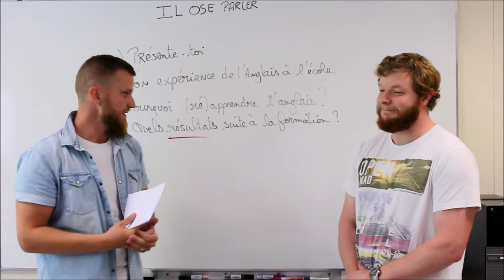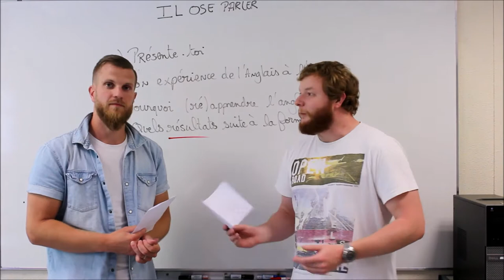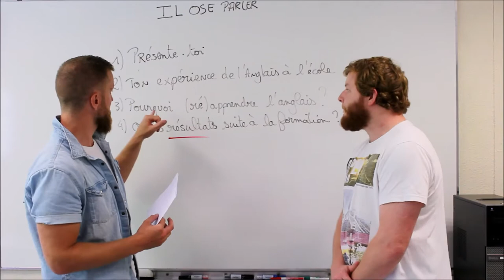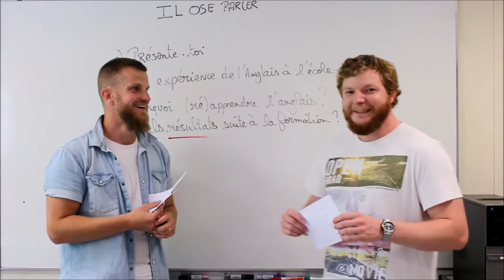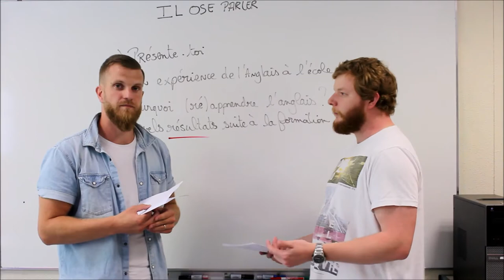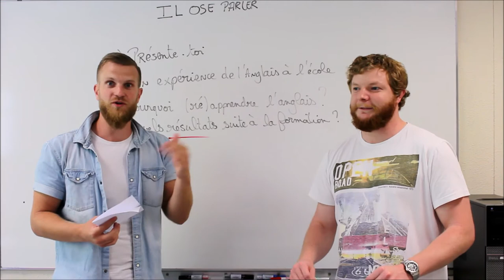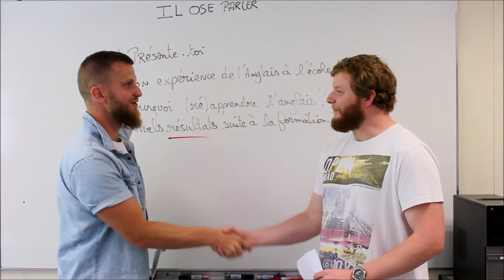Meet Mat! Membre de la formation J'OSE PARLER anglais!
Dans cette formation tu auras TOUT pour:

➡️revoir toutes les bases de l'anglais.
➡️comprendre les anglophones
➡️oser parler anglais sans avoir honte
➡️prendre confiance en toi
➡️dompter la prononciation de l'anglais
➡️progresser en anglais pour les 2 mois à venir

Si tu rencontres les obstacles suivants, alors cette formation est pour toi:

❌tu n'arrives pas à parler anglais avec fluidité
❌tu désires maitriser la langue anglaise
❌tu as encore trop de blocages
❌tu as souvent peur de parler anglais et/ou honte de ton accent
❌tu n'arrives pas à t'exprimer avec facilité
❌ton anglais est trop scolaire, et pas pratique ni utile.

Cette formation "j'ose parler anglais" te permettra de:

✅te faire comprendre par les anglophones
✅avoir une maitrise de toutes les bases de la grammaire
✅connaitres la conjugaison de l'anglais
✅avoir des superbes techniques de prononciation en anglais
✅10 phrases SOS pour te sortir de n'importe qu'elle situation embarrassante
✅des exercices corrigés en vidéo
✅des bonus de qualité et des bonus surprise

3 heures de formation, en 24 petites vidéos. Accessible où que tu sois, et A VIE sur une plateforme sécurisée en ligne!

Les places sont limités et les résultats sont, quant à eux, illimités!